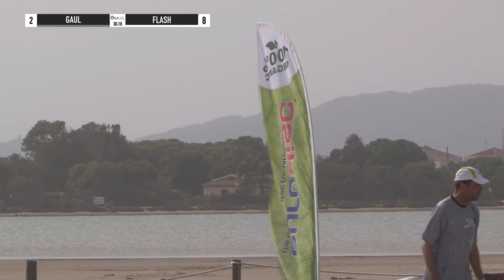Gaul vs Flash | Day 1 Pool Play WGGMBUCC 2021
Thanks for tuning in to the Video Channel all about ULTIMATE LIVEULTIMATE BEACHULTIMATE BULA! Share the video to let others tune in as well!

HOW CAN YOU MAKE MORE ULTIMATE COVERAGE HAPPEN?

Read more about becoming a member of our online video channel/community/network

Sean Colfer.  Chris Allen.  Luca Miglioretto.  Wolfgang Maehr.  Willem Garnier.  Patrick van der Valk.  Felix Shardlow

Paul Eriksson.  Tom Styles.  George Imbert.  Gus Morse.  Nicola Edwards.  Howard Rees.  Joe South.  Seamus Murray.  Dr. Martha Maietta.  Jan Radicke.  Dayana Guzmán.  Mark Bignal.  Katharina Meissl.  Will Foster.  Kevin Bach.  Stephen Millard..  Felix Nemec.  Martin Montes